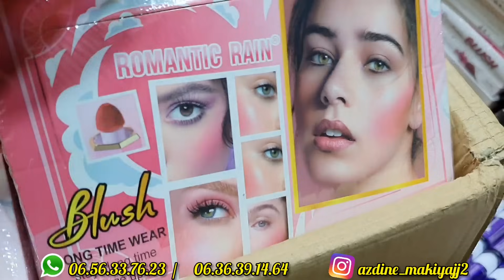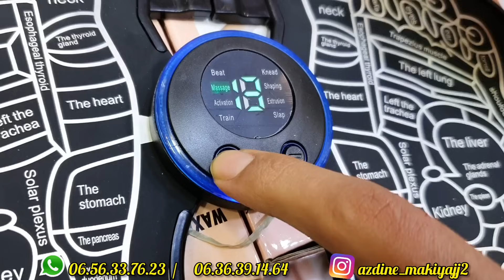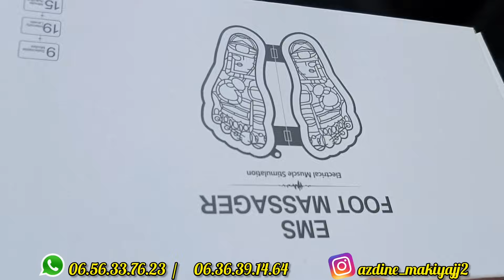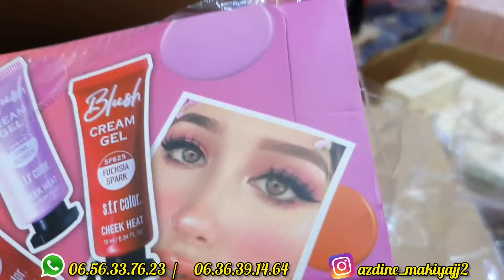💥آلة المساج العجيبة☝صابونة صبغ الشيب💥ستيك ضد تجاعيد الوجه💥جيل تبييض الاسنان💥مقشر ملح الهملايا